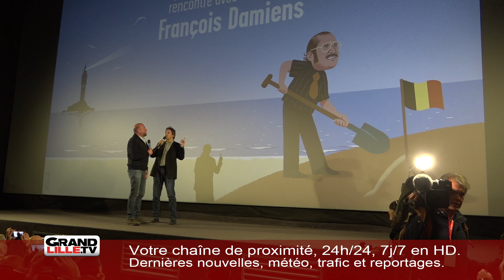François Damiens de passage à Lille pour présenter son film "Mon Ket"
Jusqu’à dimanche, le festival CineComédie va battre son plein. Un festival qui a débuté mercredi, et déjà de nombreux grands moments ont été vécus. Après l’avant première de "La Vérité si je Mens 4" lors de la première journée, il y avait une journée consacrée à nos voisins belges ce jeudi.

A cette occasion, le film Dikkenek était diffusé en plein air avec le réalisateur, quand François Damiens, l’acteur principal de ce film, venait lui présenter son premier long métrage réalisé, Mon Ket. A la fin de la projection, le belge connu pour ses caméras cachées a pu répondre aux questions des spectateurs. Sympa et accessible, il s’est ensuite prêté au jeu des selfies et des dédicaces. Et il a même confié bientôt reprendre le tournage des caméras cachées. Remi Desreumaux l’a rencontré.